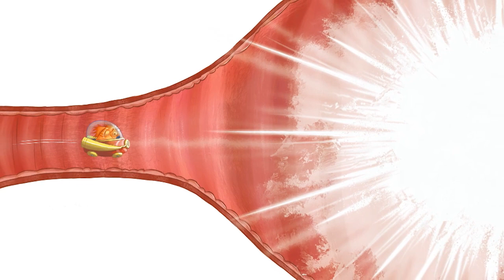Planet Pippa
Planet Pippa is part of Bug Club Shared Reading, a new reading scheme featuring highly engaging titles with beautifully illustrated stories, designed to be read out loud. The programme exposes children to rich, curriculum-linked vocabulary, helping to build an understanding across school subjects and cultivate a love for reading.      This Bug Club book contains curriculum-linked vocabulary drawn from a specific subject area. Children will become familiar with new words that they may not be able to read independently through engaging with a story that they love. Access a list of the vocabulary, along with child-friendly definitions